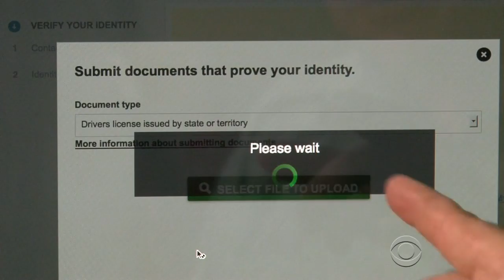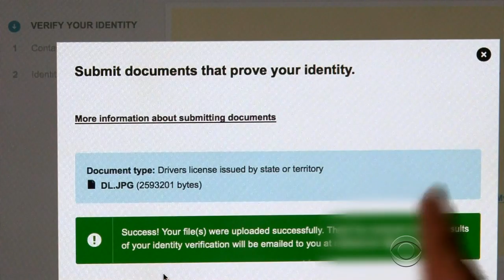Obamacare website's problems persist a week after launch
The website for President Obama's health care overhaul is still experiencing technical problems more than a week after its launch. Anna Werner revisits a Dallas man who still can't log on to the website and compare health plans.